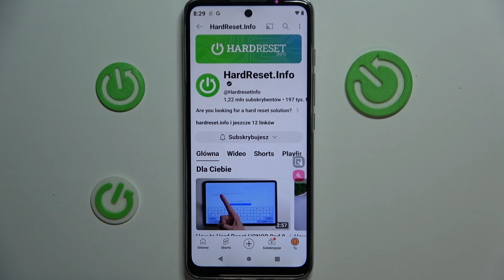Jak włączyć i wyłączyć funkcje wypełnienia ekranu na YouTube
Chcesz dowiedzieć się, jak włączyć i wyłączyć funkcje wypełnienia ekranu na YouTube? Ten film jest dla Ciebie! Pokażemy Ci, jak za pomocą kilku prostych kroków możesz dostosować ustawienia wypełnienia ekranu na YouTube. To jest bardzo przydatne, gdy chcesz mieć większą kontrolę nad swoim doświadczeniem oglądania. Więc jeśli chcesz dowiedzieć się, jak włączyć i wyłączyć funkcje wypełnienia ekranu na YouTube, zapraszamy do oglądania!

Jak włączyć funkcje wypełnienia ekranu na YouTube? Jak wyłączyć funkcje wypełnienia ekranu na YouTube? Jak dostosować ustawienia wypełnienia ekranu na YouTube? Jak zarządzać funkcją wypełnienia ekranu na YouTube? Jak skonfigurować funkcje wypełnienia ekranu na YouTube?